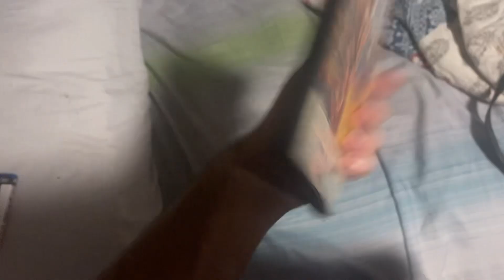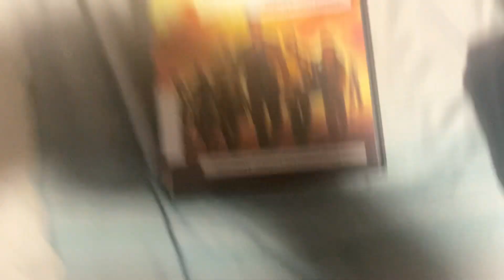Opening to Solo a Star Wars Story 2019 DVD